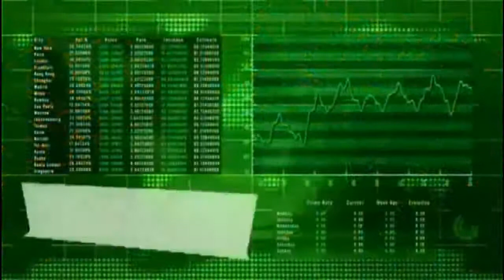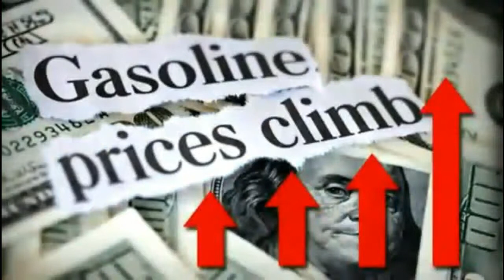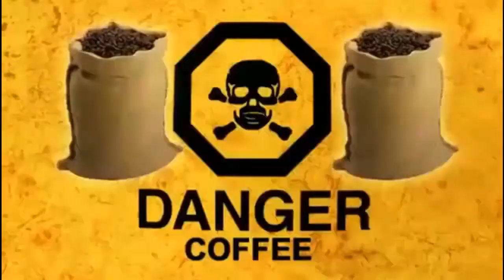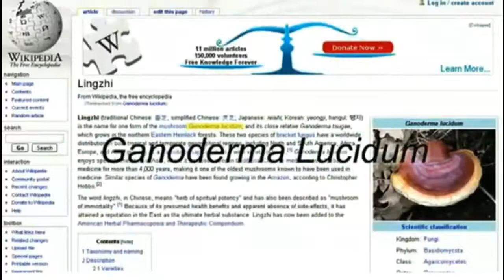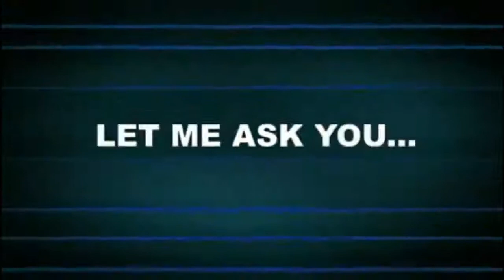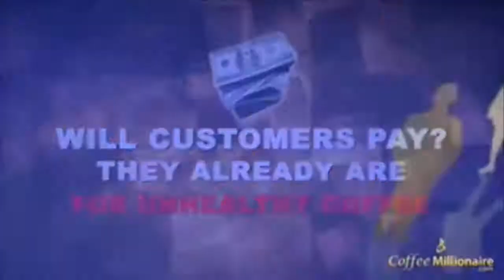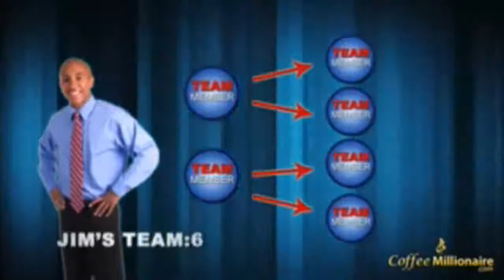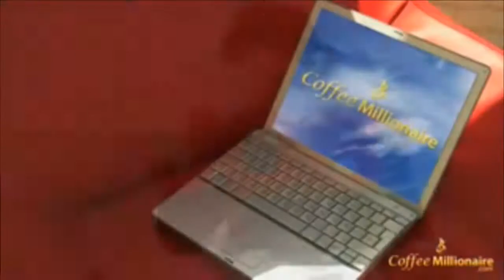Organo Gold Coffee Millionaire Video Presentation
Start your own home based coffee business.